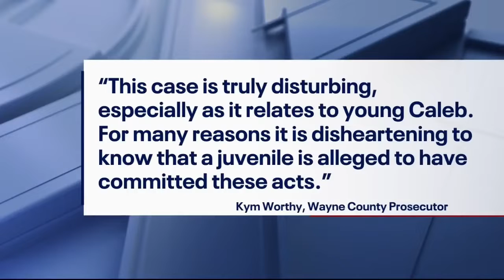Detroit family victims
Sources
CBS news Pittsburgh
Wtae tv Pittsburgh
Khou 11 news